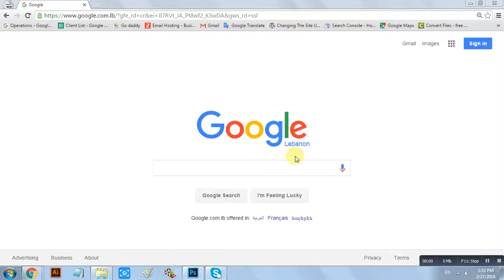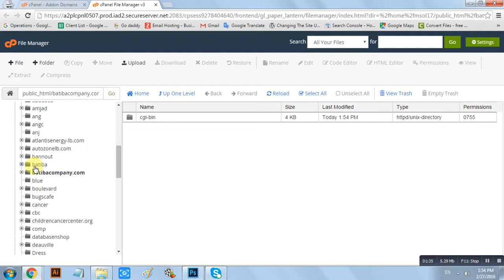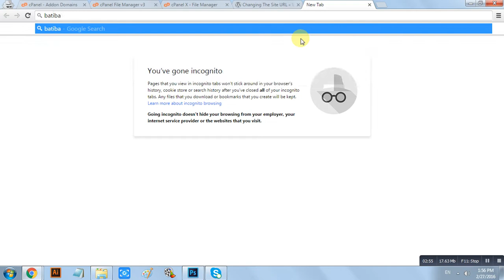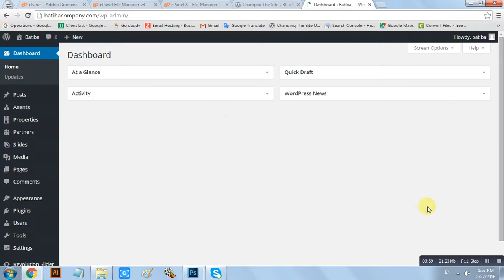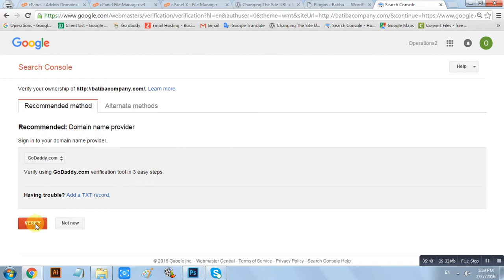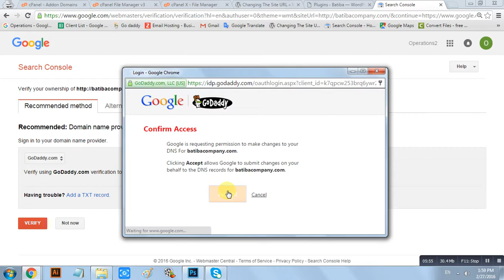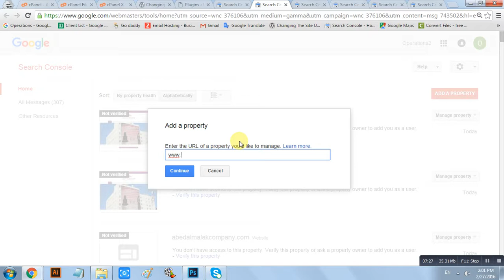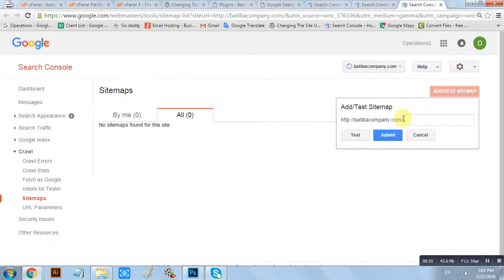how to put a website on google